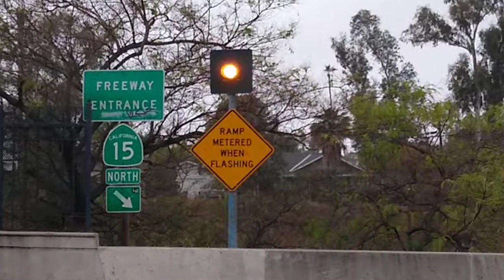Incandescent Flashing Light For Ramp Meter (Adams Ave & CA 15 North)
Just an encore video of this sign and flashing light again because I did older videos of it on a sunny morning. I thought I would just show you what this incandescent flashing light looks during a very overcast and gloomy morning compared to a bright sunny morning.

Heres another video of a modern LED flashing light on a bigger and taller pole that's right next to me in this video.